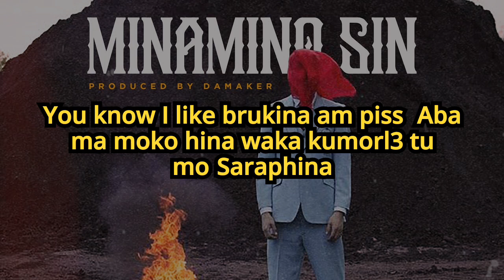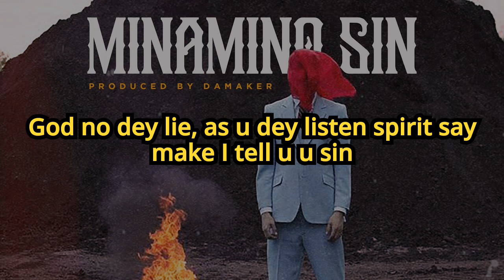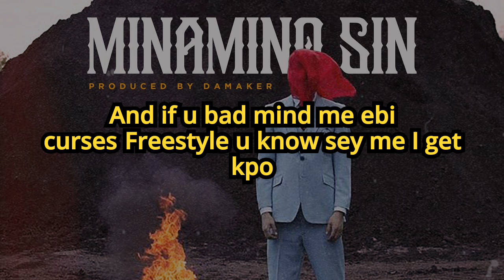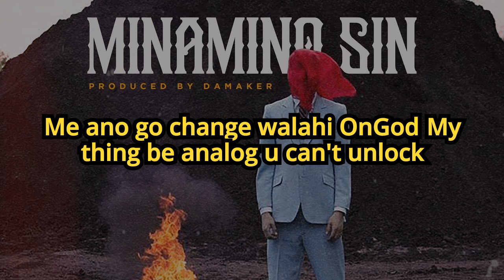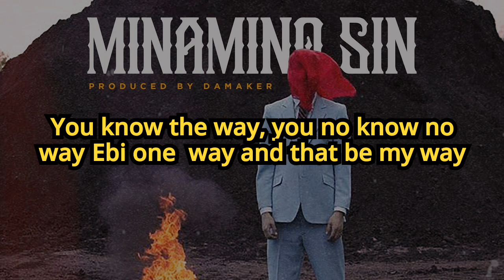Shatta wale "Mina Mino Sin" (Official Lyrics Video)